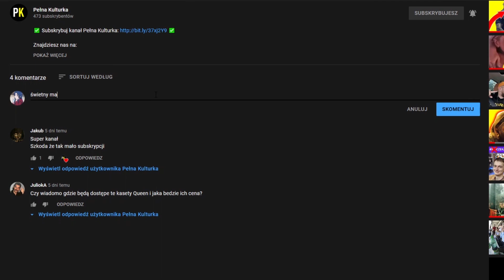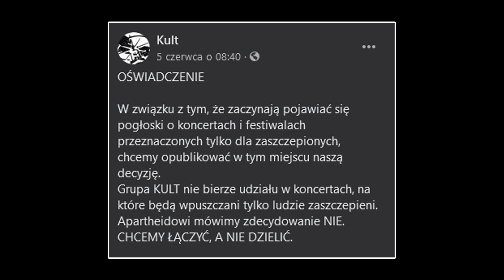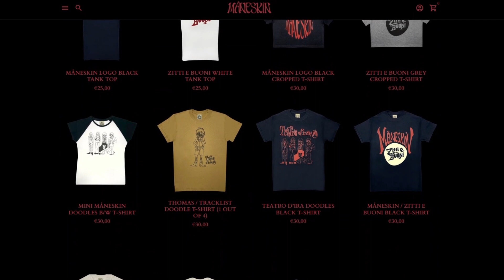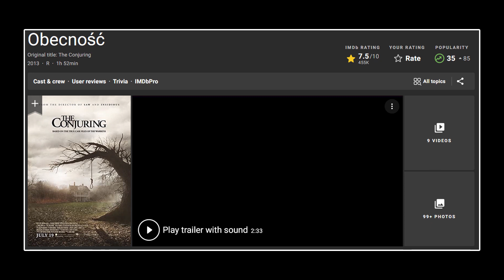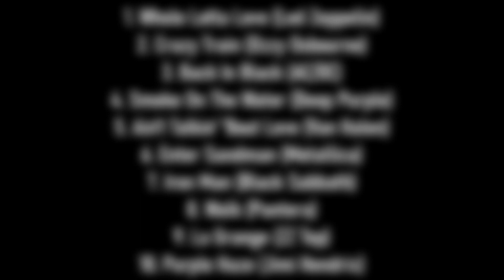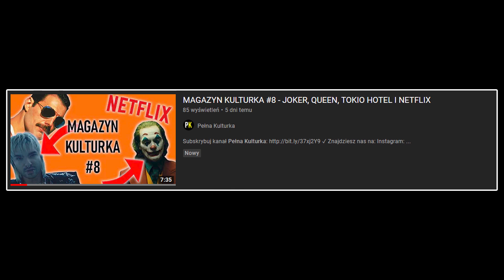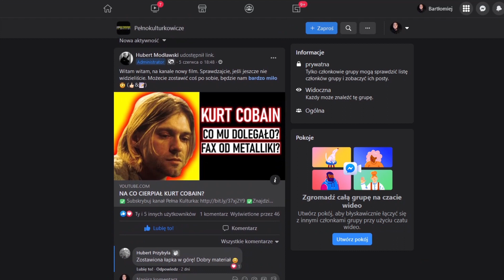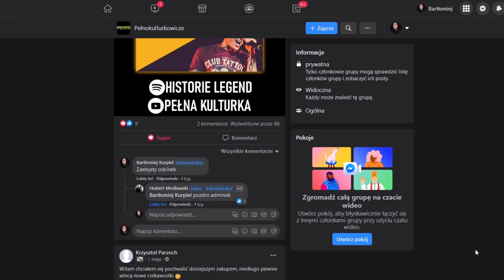MANESKIN, OWSIAK, NAJLEPSZE RIFFY WSZECHCZASÓW I OBECNOŚĆ 3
W dzisiejszym odcinku Magazynu Kultura o Maneskin, Jurku Owsiaku, najlepszych riffach wszechczasów i filmie Obecność 3.